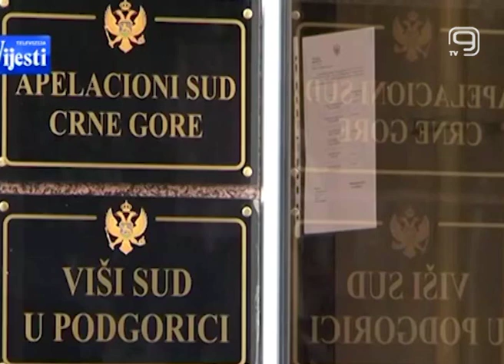TV KANAL 9, NOVI SAD: SRBIJA PRATI PROCES U PODGORICI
Ministar odbrane Aleksandar Vulin je rekao da će država Srbija pažljivo pratiti kako će se odvijati dalji sudski proces optuženima za terorizam u Crnoj Gori, a posebno i zbog toga što su među optuženima i pripadnici srpskog naroda.